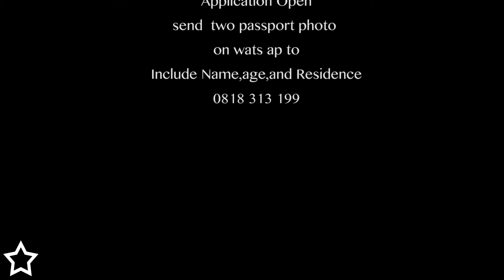Miss Miedosso Inc Applications On Now, 2019